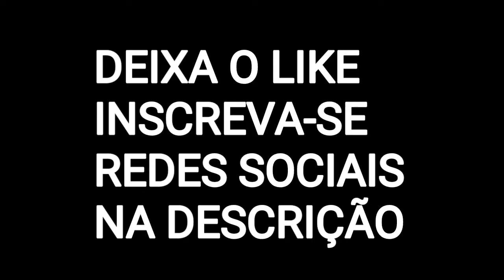GALERA DO FH !!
.                   I🍅🍅🍅🍅🍅🍅I
    ____    l🍅🍅🍅🍅🍅🍅🍅l
  / 😳 l  | 🍅🍅🍅🍅🍅🍅🍅I
| l l____ \

♋⏳ Deus está entre nois 🔛⏰